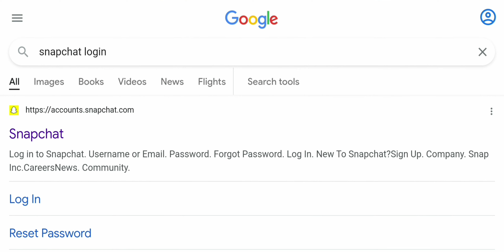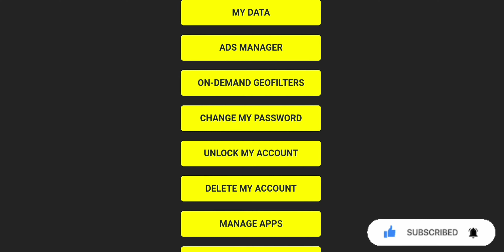How to unlock Snapchat | the most accurate way to unlock Snapchat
How to unlock Snapchat, the most accurate way to unlock Snapchat in two minutes